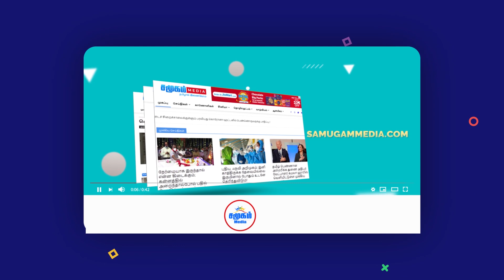Iran says nuclear scientist killed by satellite-controlled machine gun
Iran's Revolutionary Guard says a remote-controlled weapon was used in last week's assassination of a top nuclear scientist. Officials said no attackers were present when Mohsen Fakhrizadeh was shot by a high-precision machine gun fitted with a camera and artificial intelligence. Iran has previously blamed Israel for the attack.